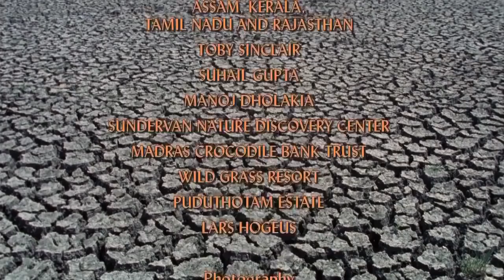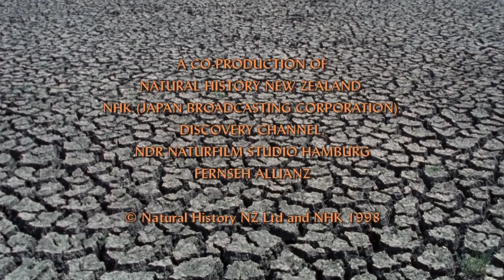The Animal World Animals In The Wild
Man VS Kangaroo Boxing Video Funny, kangaroo vs man funny boxing fight video for kids and youngsters, Science behind the strength on its tail - Funny Animal Fighting Videos